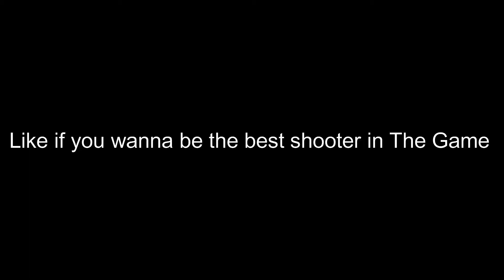BEST JUMPSHOT for EVERY BUILD on NBA 2K21! BEST SHOOTING TIPS, BADGES, SETTINGS & MORE! NBA2K21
*NEW* BEST JUMPSHOT ON NBA 2K21! 100% HIGHEST GREEN WINDOW AFTER PATCH! NEVER MISS AGAIN IN NBA 2K21 hope u fw it🥺

we back wid it ya'll😅hope you enjoy if you do follow these four steps.

SMASH THAT SUB BUTTON✅
COMMENT ANY IDEAS FOR VIDS✅

Xbox:Mirtocold add me ill play with anyone
During NBA 2K21 I made videos on:
- 99 OVERALL ONE DAY NBA 2K21